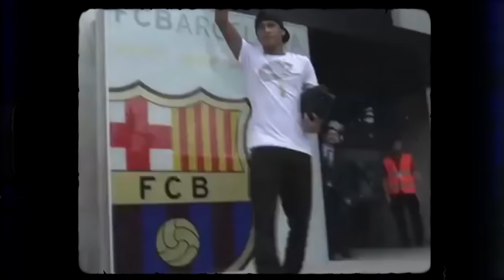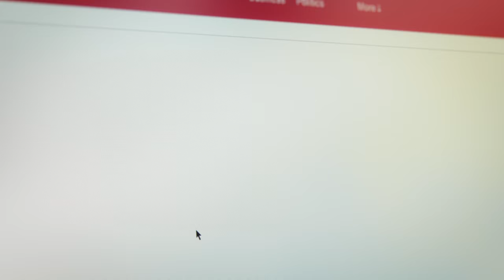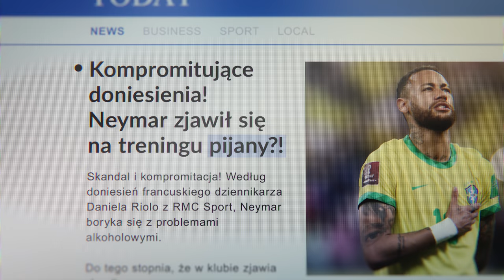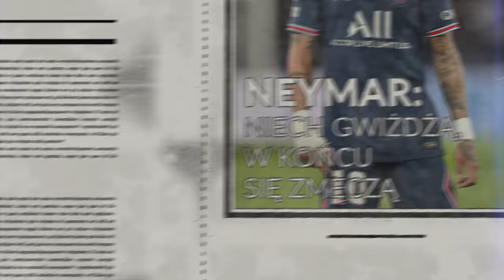Czy Neymar mógł osiągnąć więcej?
🟢 Z kodem KONRAD możesz odebrać 60 zł freebetu u bukmachera BETFAN

👍 Jeśli spodobał Ci się film, zostaw łapkę - w ten sposób mi pomożesz :)